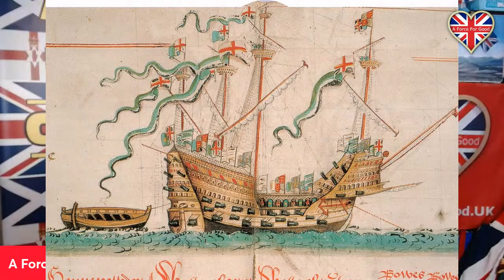We Want What's Best for Britain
Alistair McConnachie of Scottish Unionist pro-UK campaign group and think tank A Force For Good (AFFG), guest David Clews of UNN, and viewers discuss the weekly news including:
0:00 Welcome and viewers' comments.
3:36 Unity is Coming!
4:35 Our Substack articles are available FREE to all monthly "Union Supporters" - link below.
8:12 Cranky nationalist "Chain of Freedom" notion.
11:44 SNP vote as % of electorate in 8 Holyrood and Westminster elections since 2007.
19:37 On this Day in British History Matters: The Raising of the "Mary Rose".
23:34 "King and Country" phrase, from our new magazine - link below.
25:25 "Faith, Family and Flag" phrase.
30:45 GUEST: David Clews of Unity News Network (UNN): Where is the country now; Pax Britannica; American Empire; what our ancestors fought for; importance of becoming War Propaganda Literate; brutality in films and society; the Abrahamic faiths are all very different; what's in this for the UK; we need to stand up for our own country.
1:03:13 Our Union Heart Badge - link below.
1:05:14 Please Sign Up to our fortnightly Email Update - link below.

This is episode 77th episode of "Good Evening Britain" broadcast on Wednesday 11 October 2023.

If you like our work, please consider giving us a "Super Thanks" (see the box with a dollar sign and a heart) just below the video.

RESEARCH REFERENCED
"The SNP and its Electoral 'Mandates'"

MERCH REFERENCED
"King and Country" magazine (Issue 9 of Union Heart):

BECOME A MONTHLY "UNION SUPPORTER" DONOR
(and get a FREE "paid subscription" to our SUBSTACK - worth £35 a year)

All monthly 'Union Supporters' can request our occasional magazine 'Union Heart' free of charge (Issue 9 "King and Country" is out now), and ANYONE who donates £5 a month or over can also request a FREE "paid subscription" to our Substack

OR PLEASE CONSIDER a ONE-OFF DONATION to help us DISTRIBUTE OUR MAGAZINE

MERCH STORES
Our Website Shop

Do More Together: 102 Policies to Strengthen the United Kingdom (40-page magazine)